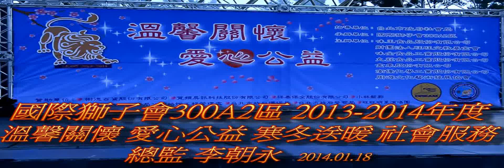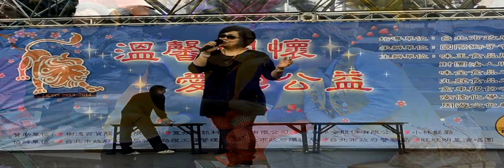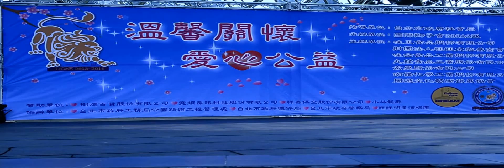國際獅子會300A2區溫馨關懷愛心公益社會服務節目表演剪輯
20140118國際獅子會300A2區總監亦即名導演李朝永獅友號召該區全體獅友參與,出錢出力,加上名製作人(國際獅子會300A2區文創長)周遊獅友向企業界募集物資,當天共致贈全北市近萬戶4級關懷戶民生物資.同時,於物資發放現場周遊獅友特別邀請演藝界藝人/學校團體/300A2區明星合唱團演出精采節目,以娛所有關懷戶.